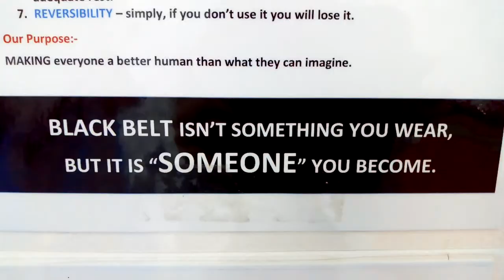Taekwondo Denai Alam Monday Training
Stealth Prime Centre (SPC)
Malaysia Martial Arts Federation (MMF)